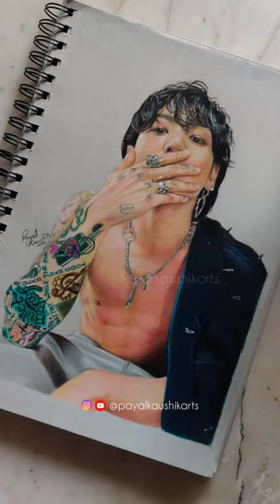BTS 💜 Jungkook drawing | realistic drawing